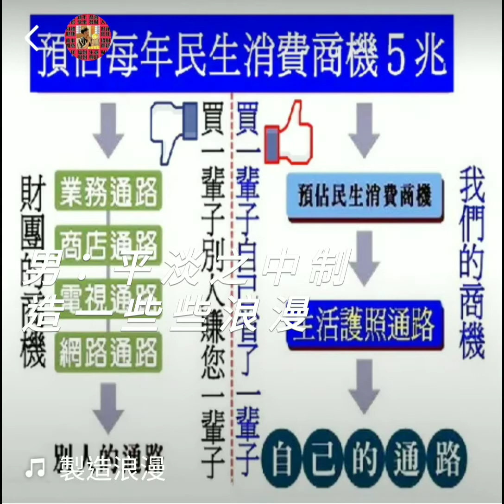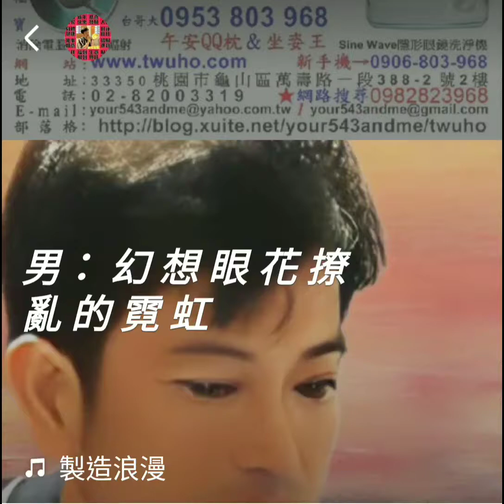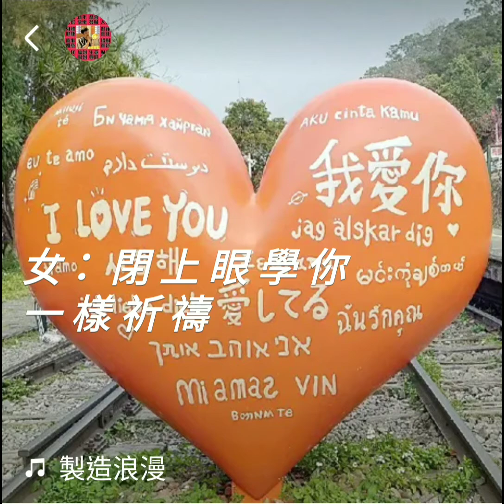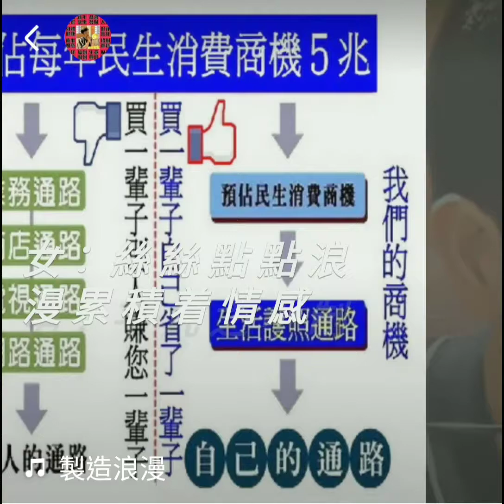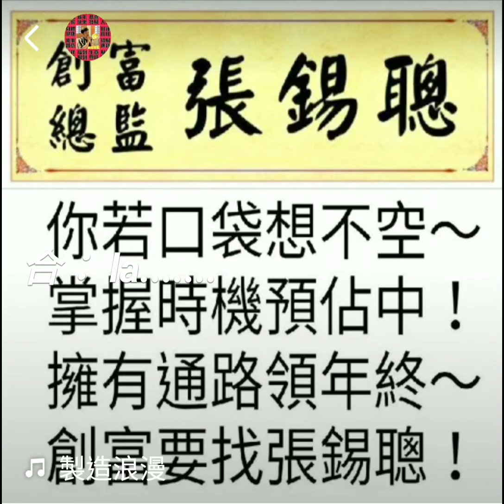製造浪漫～張錫聰的男女合唱～